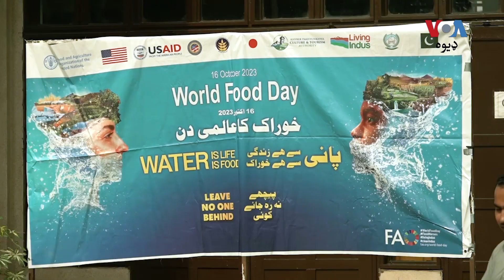کارپوهان: د هر تن په سر د اوبو په مقدار کې 20 فیصده کمی راغلی دی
اوبه د ژوند بنيادي ضرورت دی او کارپوهان وايي د اوبو سم استعمال ډېر زيات ضروري دی.  دوی وایي تیرو دریو لسیزو کې د هر تن په سر د اوبو په مقدار کې 20 فیصده کمی راغلی دی. . نور تفصیل د مدثرشاه او هاشم علي په رپورټ کې